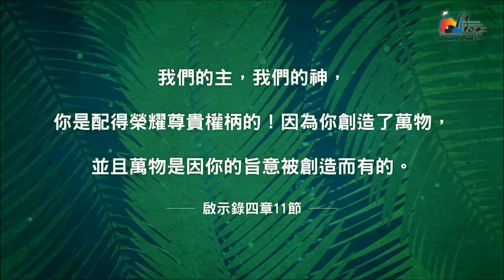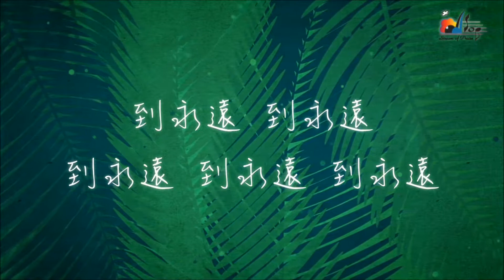祢是配得 You Are Worthy 讚美之泉敬拜讚美專輯12 永遠尊貴